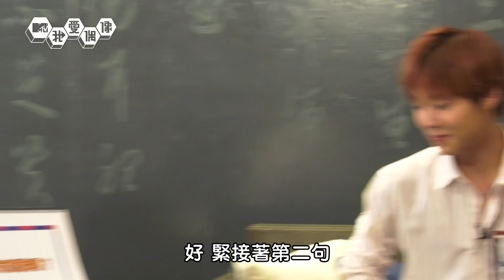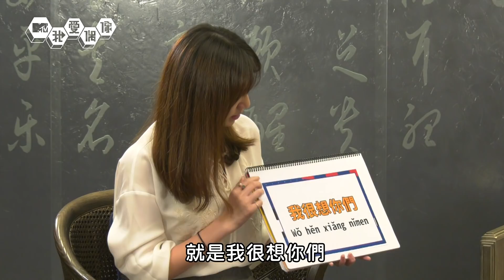【獨家專訪搶先看】Wannaone朴志訓為台灣MAY學中文 超Q賣萌中文教學搶先看